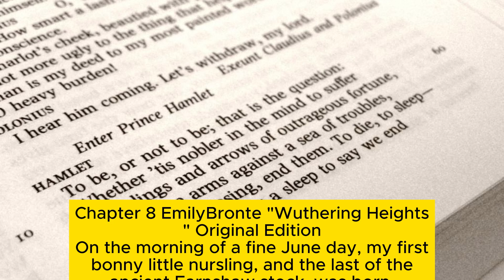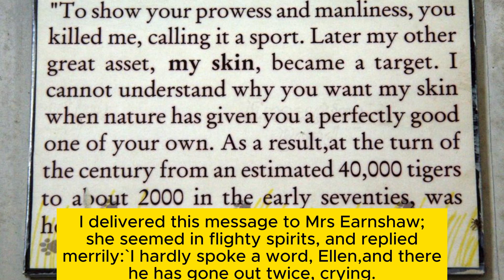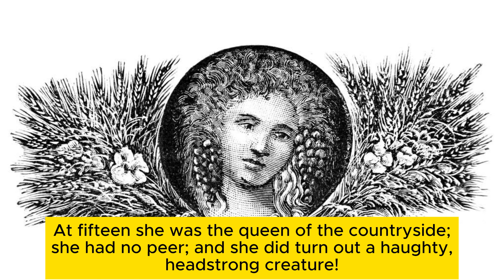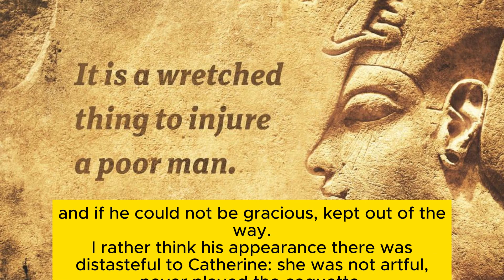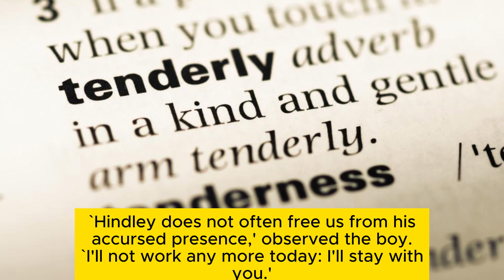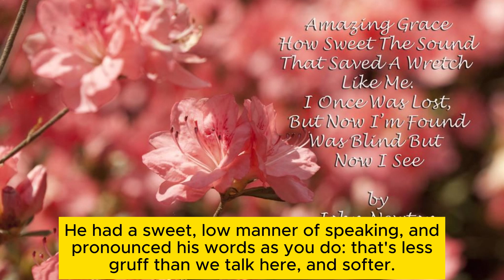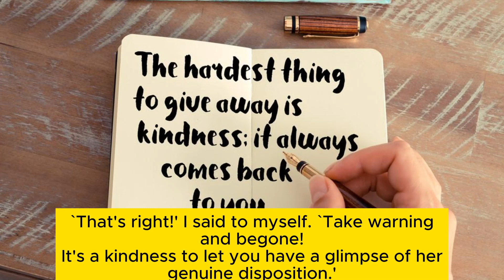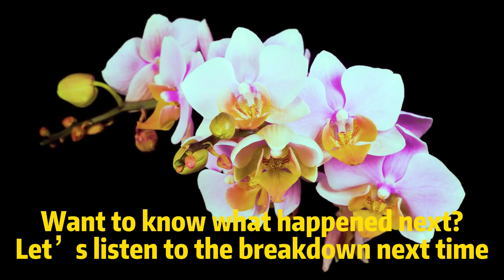Chapter 8 EmilyBronte "Wuthering Heights" Original Edition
Listen to the story easily and get out of emotional confusion calmly. In reality, love can make the soul transcendent. The spiritual world created with such transcendent raw materials can be said to be transcendent and transcendent, and it is the soul of the soul. So this is really a great subject. There are many love stories, but there are very few that really move us and make us see the divine realm above love, and "Wuthering Heights" is one.